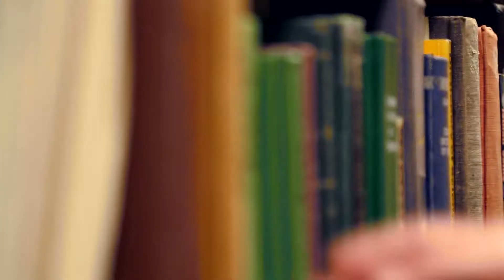The Conference | AMWHO Promotional Film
Promotional Video for the AMWHO UW Regional Conference in May.